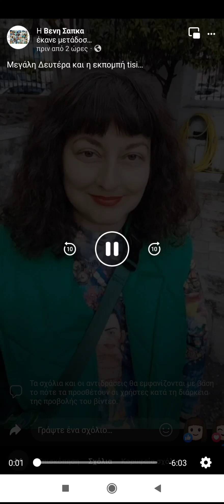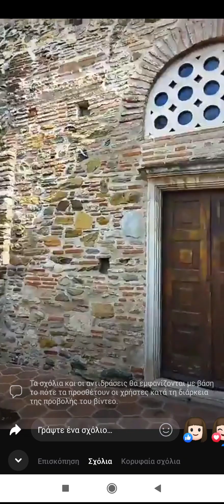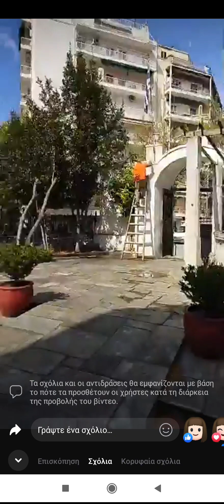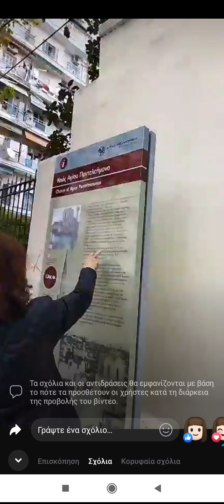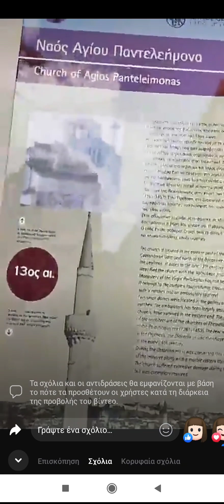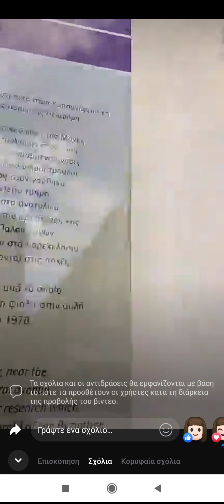Μεγάλη Δευτέρα και η εκπομπή tisimβενη με την ΒΕΝΗ ΣΑΠΚΑ ζωντανά από τον Άγιο Παντελεήμονα